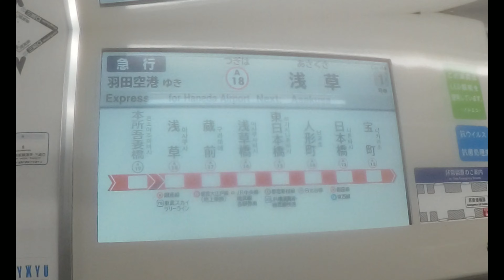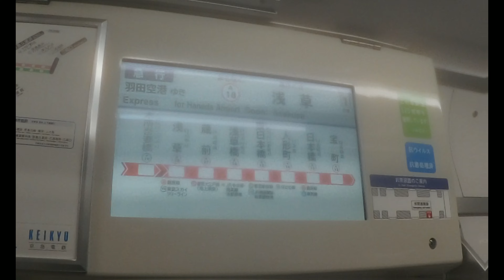【都営浅草線】 京急600形605F 急行 羽田空港行き(京急線直通) 本所吾妻橋～浅草